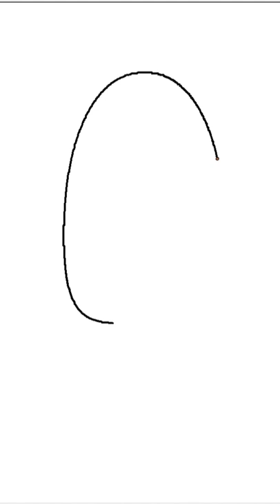How to Draw Ice Cream, Ice Cream Drawing, Draw and Color Cute Ice Cream, Draw Ice Cream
How to Draw Ice Cream, Ice Cream Drawing, Draw and Color Cute Ice Cream, Draw Ice Cream, Easy Pen Drawing Steps
Pen drawing of  Ice Cream using Stylus,